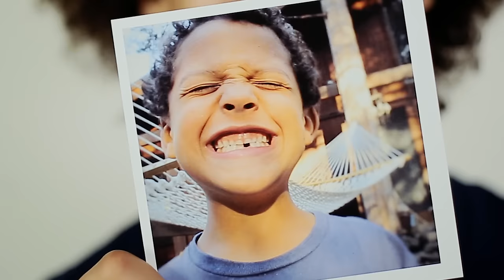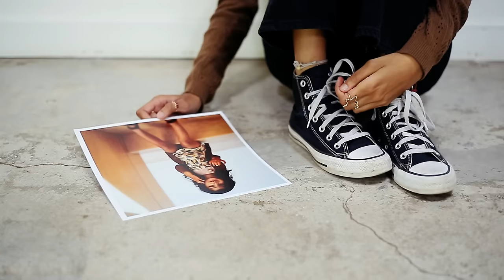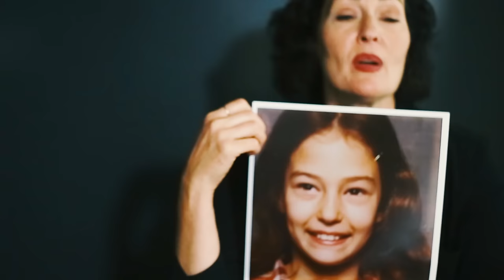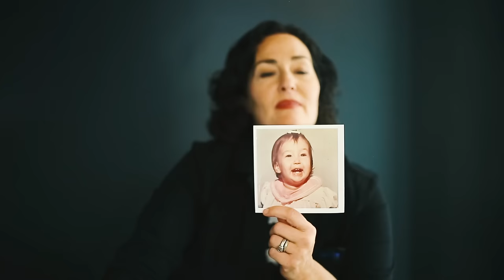Sweet Child O' Mine - Renee & Jeremy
Renee & Jeremy (feat. Renee Stahl & Jeremy Toback) ... Cover of "Sweet Child O' Mine" by Guns N' Roses.

Directed by Bradley Jay Kaplan
DP + Edit: Heather Seybolt